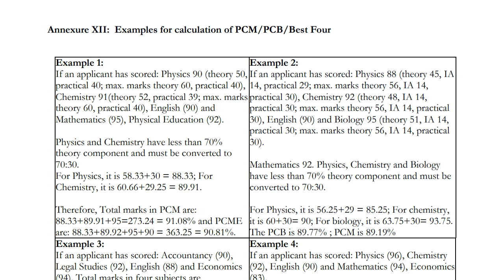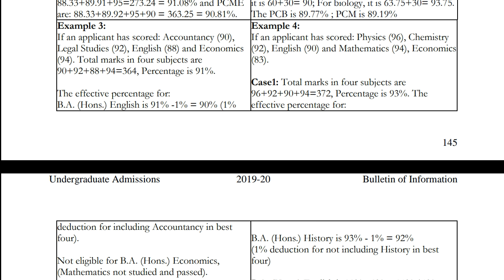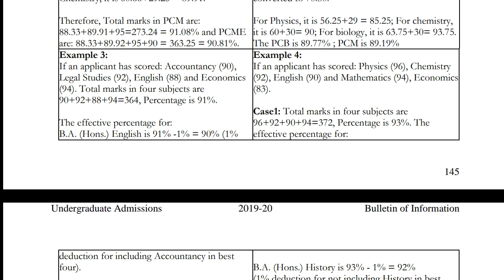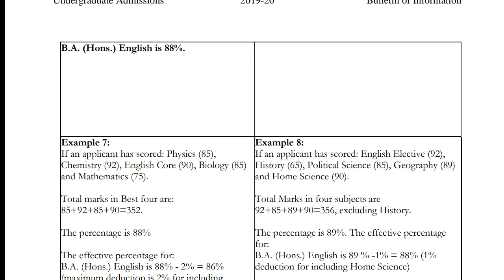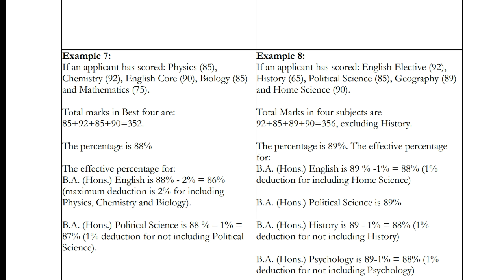How to calculate best 4 / 3 for DU | DU Admission 2019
Here we will tell you How to calculate ur best 4 or 3 for DU ..& ..complete information related to DU Delhi University Admission 2019 ..💯

यहां हम आपको डीयू दिल्ली विश्वविद्यालय प्रवेश 2019 से संबंधित पूरी जानकारी बताएंगे।